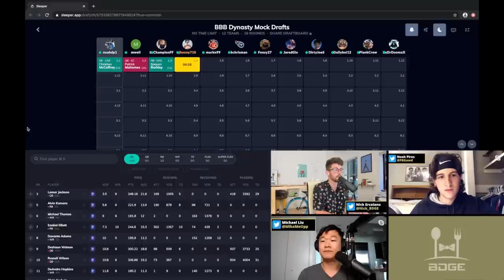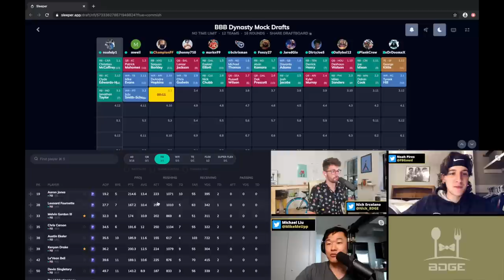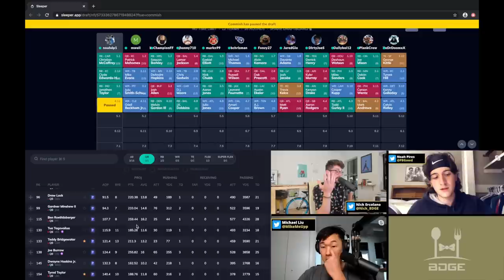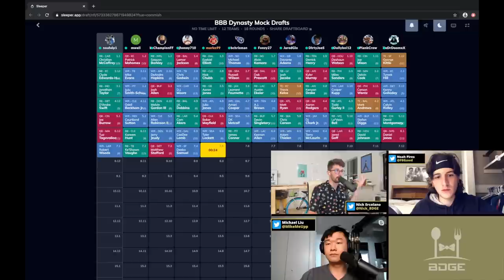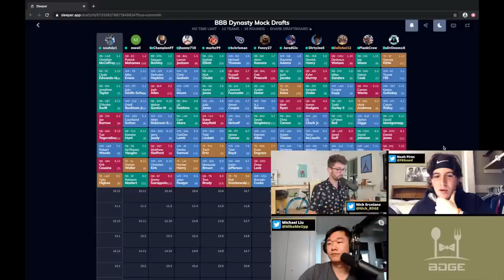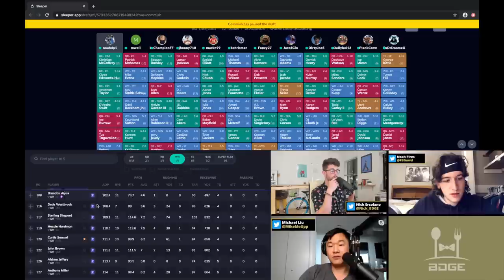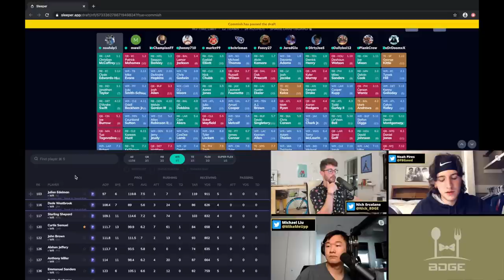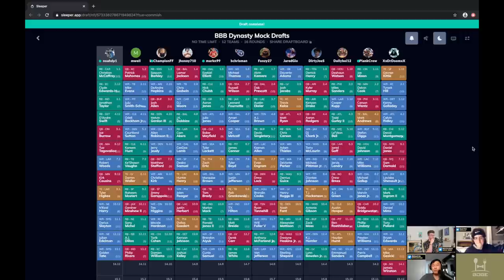2020 Dynasty Startup Fantasy Football Mock Draft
2020 Dynasty Startup Fantasy Football Live Mock Draft

the bunkbed breakdown bois rip off a 12-team, half ppr, superflex TE premium mock draft picking from the 1.01.

Get in the BDGE discord channel to join a Dynasty Startup league